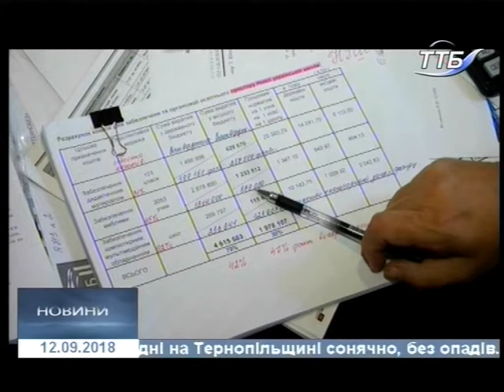12.09.2018. Новини. 17:00